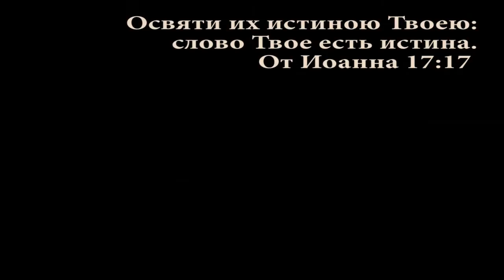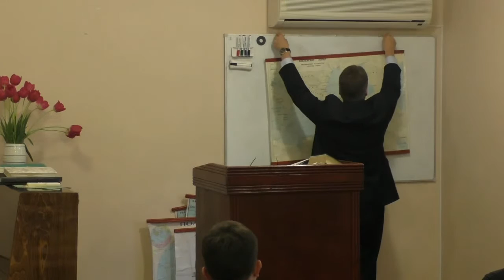Разбор Слова: Бытие гл. 11 ст. 1-4 (27-04-2016)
Изучение Слова Божьего: Книга Бытие.
Пастор Кристофер Ру.